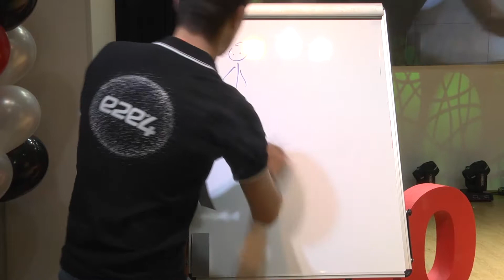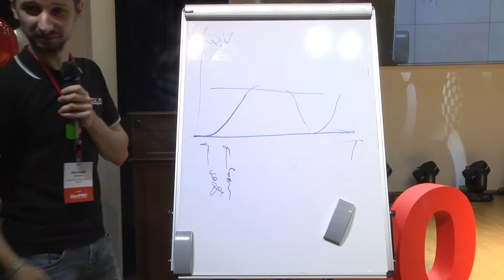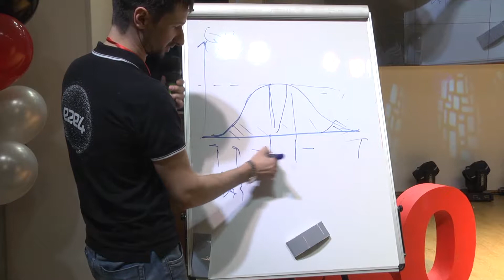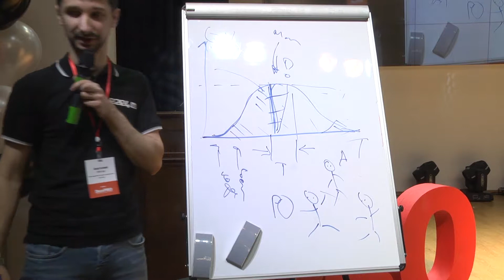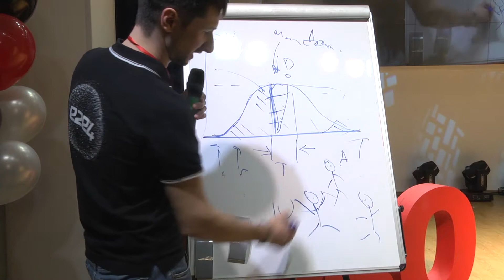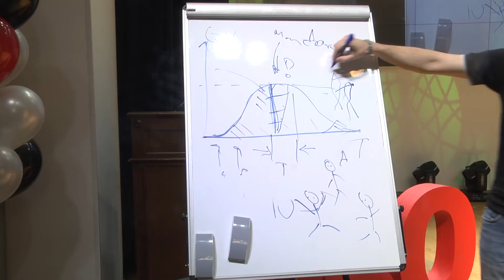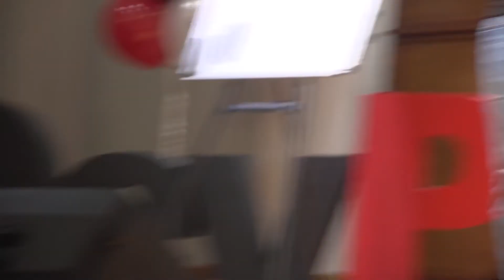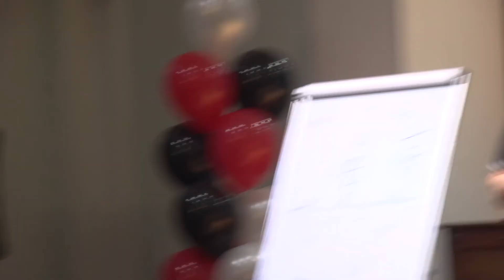Анатолий Матов – Как не дать себя задолбать и выполнять задачи в срок: инструкция для разработчиков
– Синусоида дня: что такое состояние потока и как с ним обращаться

– Сколько часов на самом деле работает разработчик?

– Что общего у PO, вратаря и секьюрити?

– «Правило 3 гвоздей», или Искусство забивать как главный скилл разработчика

Анатолий Матов